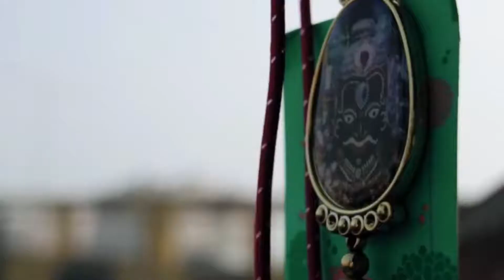बनारस के काशी विश्वनाथ मंदिर और ज्ञानवापी मस्जिद का विवाद | Kashi Vishwanath Temple | Varanasi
Title :  बनारस के काशी विश्वनाथ मंदिर और ज्ञानवापी मस्जिद का विवाद | Kashi Vishwanath Temple | Varanasi | Rajputana Vlogs

Description : भारत में कई विशाल मंदिर स्थित है जिनकी अपनी अपनी मान्यताएं है, इन मंदिरों में कुछ मंदिर ऐसे भी है जो hajaron वर्ष पुराने है, आज हम ऐसे ही एक प्राचीन मंदिर के इतिहास और मान्यताओं के बारे में जानकारी देने वाले है, इस मंदिर का नाम है काशी विश्वनाथ मंदिर जोकि उत्तर प्रदेश के बनारस शहर में स्थित है।